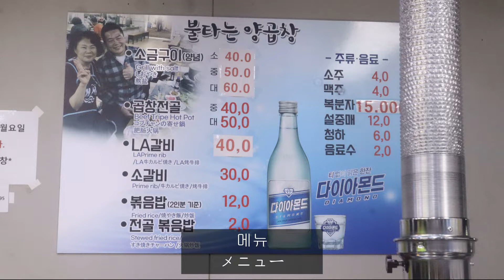부산 남포동맛집 불타는양곱창 양곱창구이 곱창전골 釜山の美味しい店 燃える牛ミノ